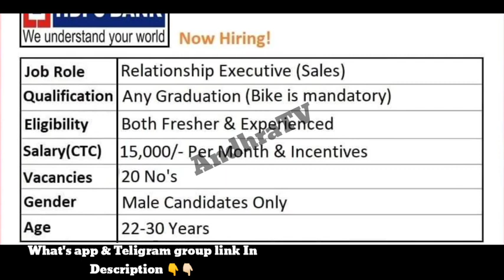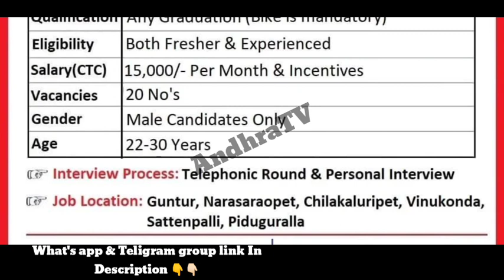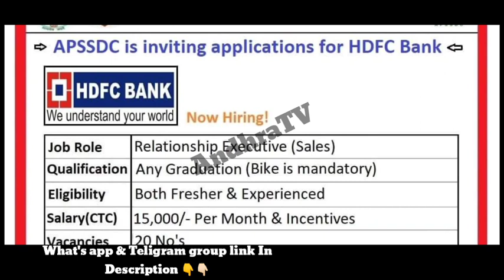HDFC Bank jobs Notifications 2021 | Praivate Bank jobs | AndhraTV |Apssdc jobs 2021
AP Jobs calendar 20021 official G.O | ఏ ఏ పోస్టులు భర్తీ చేస్తున్నారో వాటి వివరాలు |

ఆంధ్రప్రదేశ్ నైపుణ్యాభివృద్ది సంస్థలో ఉద్యోగాలు | Amar Raja group of Batteries jobs 2021 | AndhraTV | No Exam , No Fees | Online Interview

AP లో స్మార్ట్ మొబైల్ ఫోన్స్ తయారీ కంపెనీ లో ఉద్యోగాలు |AP  Smart phones manufacturing jobs | AndhraTV

Work From Home Jobs | ఇంటి వద్ద నుండి పని చేసే ఉద్యోగాలు | Latest Work from home jobs | AndhraTV

గవర్నమెంట్ జనరల్ హాస్పిటల్లో అవుట్ సోర్సింగ్ ఉద్యోగాల భర్తీ | No Exam | Medical jobs | AndhraTV | APCOS

జిల్లా ప్రాథమిక ఆరోగ్య కేంద్రాలల్లో ఉద్యోగాలు విడుదల | No Exam | NHM jobs notifications |Backlog Medical jobs |AndhraTV